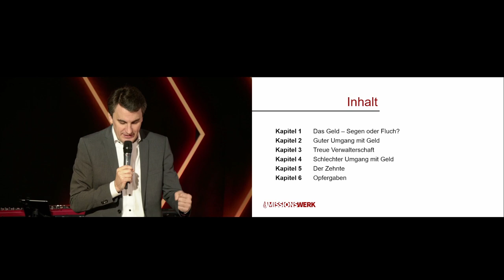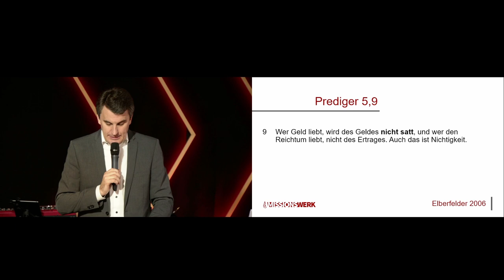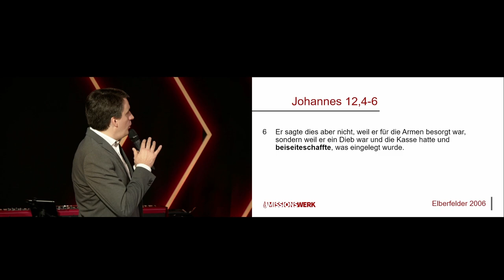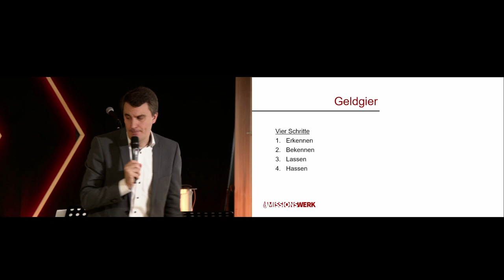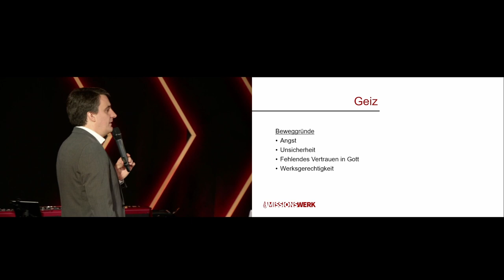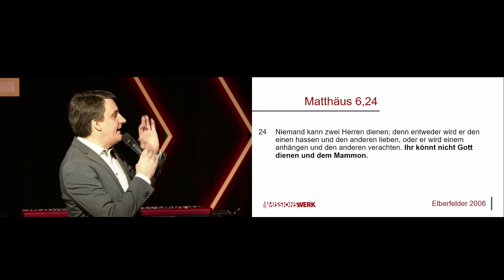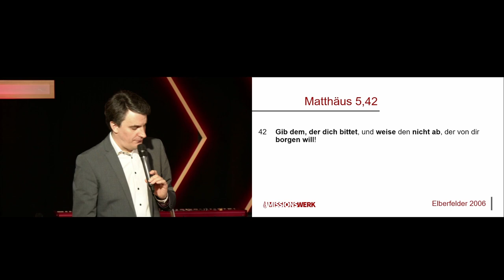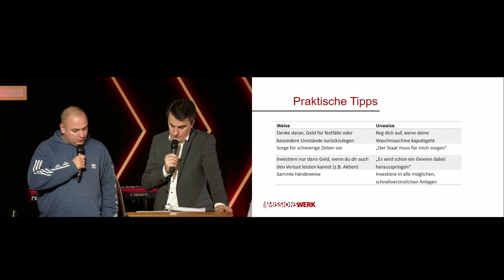Finanzseminar Teil 5 - Daniel Exler